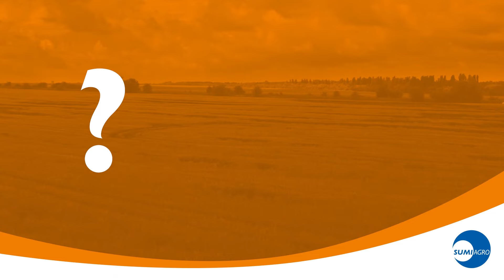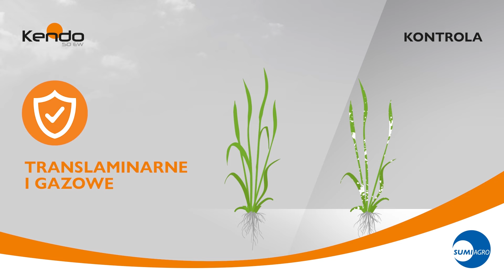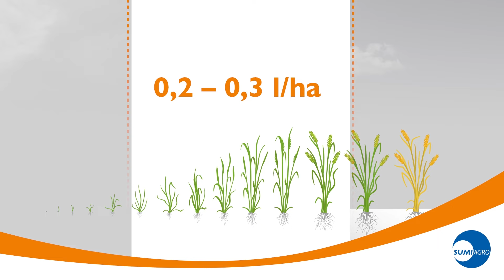Kendo 50 EW – Wyższa sztuka walki z mączniakiem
Poznaj Kendo 50 EW – środek do  zwalczania mączniaka prawdziwego w zbożach i uprawach ogrodniczych.

Mączniak prawdziwy jest groźną chorobą, na którą szczególnie narażone są uprawy jęczmienia jarego (w tym odmian browarnych), jęczmienia ozimego, pszenicy ozimej i jarej oraz pszenżyta. Mączniak powoduje straty w zbożach – obniża ich dorodność i ogólną masę plonu. Może powodować poważne straty w plonie, sięgające nawet 30%.

Z pomocą przychodzi fungicyd Kendo 50 EW. Posiada rejestrację do zwalczania mączniaka prawdziwego zbóż i traw w pszenicy ozimej i jarej, pszenżycie ozimym, jęczmieniu ozimym i jarym. Kendo 50 EW zawiera unikatową na polskim rynku substancję czynną, cyflufenamid, z nowej grupy chemicznej.